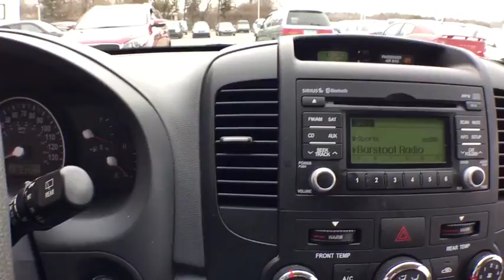2014 Kia Sedona Kalamazoo, Plainwell, Grand Rapids, Paw Paw, Vicksburg, MI 22963A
Platinum Graphite Used 2014 Kia Sedona available in Kalamazoo, Michigan at Seelye Kia Kalamazoo. Servicing the Plainwell, Grand Rapids, Paw Paw, Vicksburg, MI.

Seelye Kia Kalamazoo
4102 Stadium Dr

CARFAX One-Owner.Awards:* 2014 KBB.com 10 Most Affordable 3-Row Vehicles * 2014 KBB.com Brand Image Awards Here at Seelye Auto Group Our Mantra has been to offer many on-site services and conveniences few can match! We have honestly striven in our day and generation to change to the way you shop for and own your next car!Shopping at Seelye is car buying the way it should be; Fun, Informative, and Fair! Here are our promises:* Transparent Pricing and Sales Process- NO GIMMICKS!!*Pressure Free , Efficient, and Helpful Sales Staff!*In House Team of Loan and Lease Specialists! Good with numbers, better with people! Credit Challenged? Give us a try!* Massive Inventory For One Stop Shopping!* Certified Factory Service Technicians!In 2017, Seelye Ford was recognized as 1 of 15 Ford dealerships in the country to get a 5 star rating as an Edmund's 5 Star Dealer award winner. Seelye Ford was also recognized as the only back to back winner of this award in West Michigan and 1 of 3 Ford Dealers in Michigan to do so, placing us in very exclusive company. **COME EXPERIENCE THE SEELYE DIFFERENCE FOR YOURSELF TODAY!!**